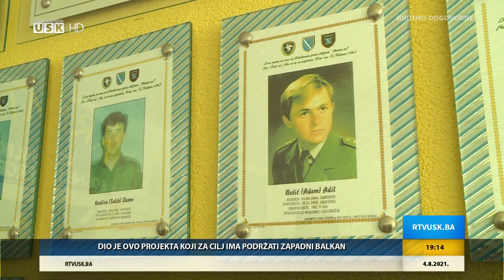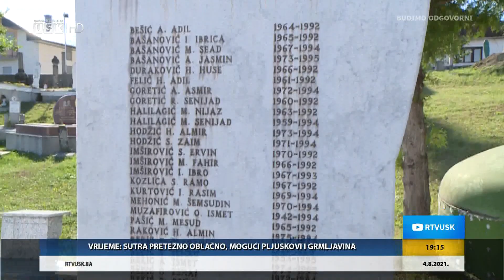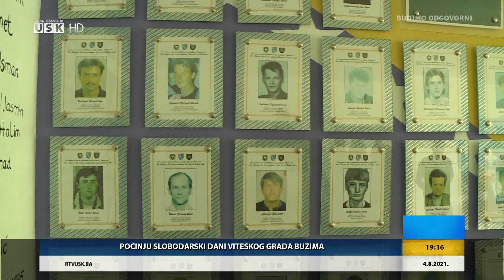DNEVNIK RTV USK, 4.8.2021.